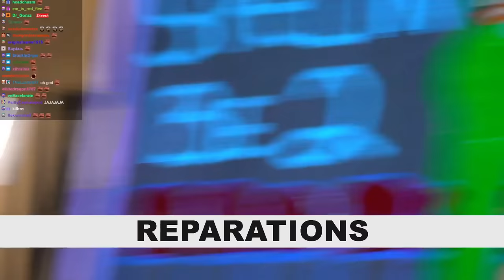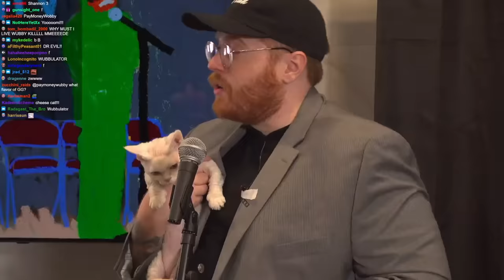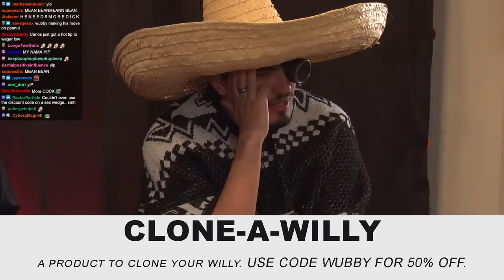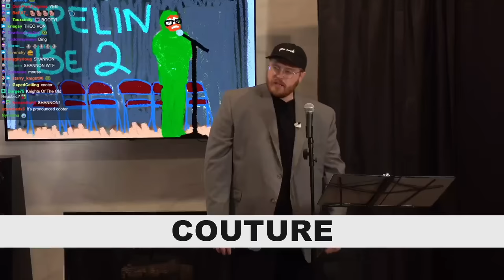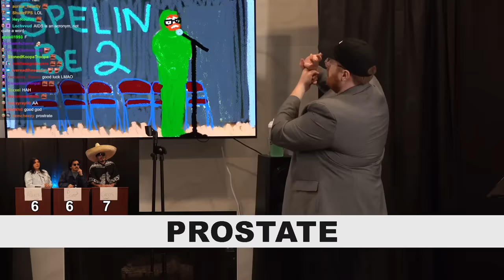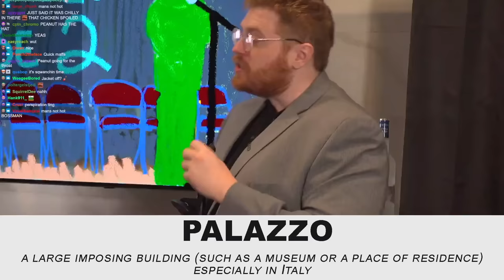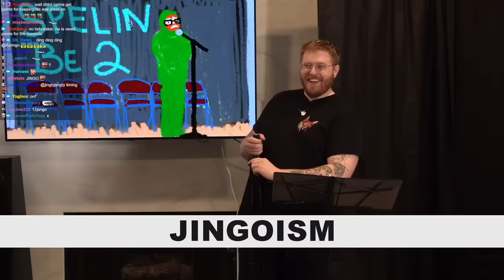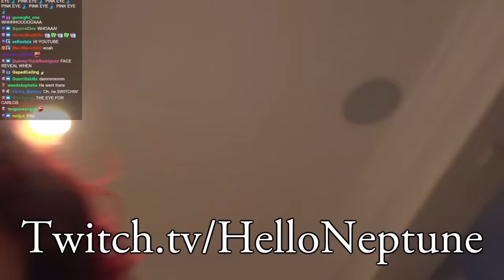ADULTS TRYING TO SPELL 5TH GRADE WORDS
ITS BACK and more scuffed than ever! Its the second "annual" Wubby spelling bee!